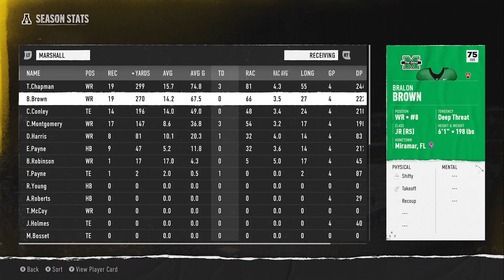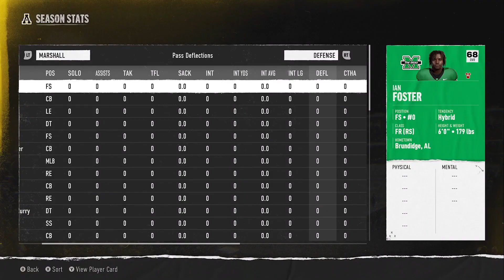Taking on the Best QB in the C USA | EA College Football 25 App State Dynasty Ep. 6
Welcome to the newest dynasty series here on my channel, as former Gamecock QB Julius Kiniry looks to lead the App. State Mountaineers to the promise land!
Champions!